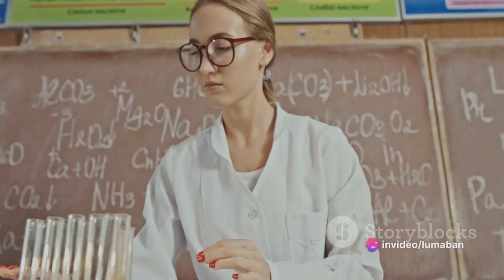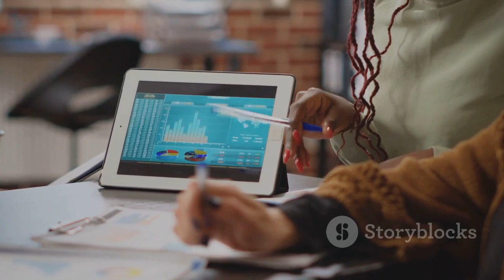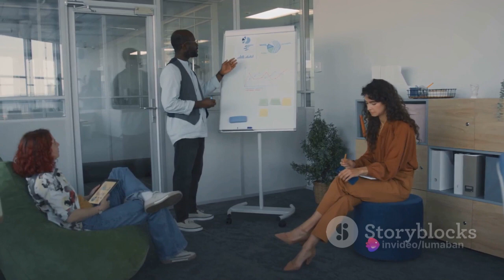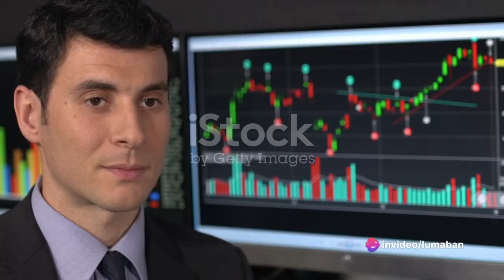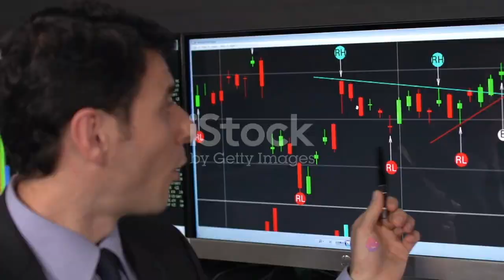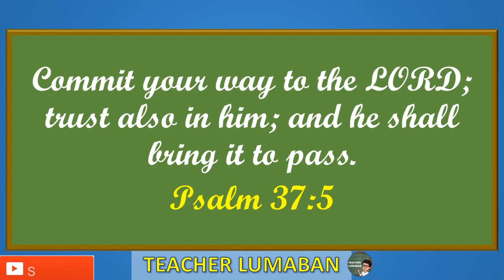Mastering Market Research: A Guide to Product Acceptability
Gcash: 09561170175